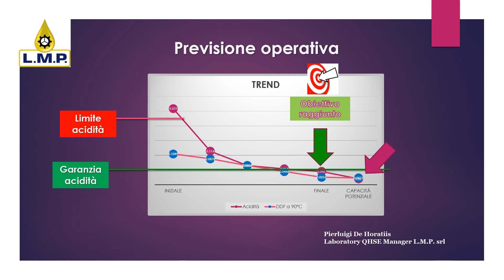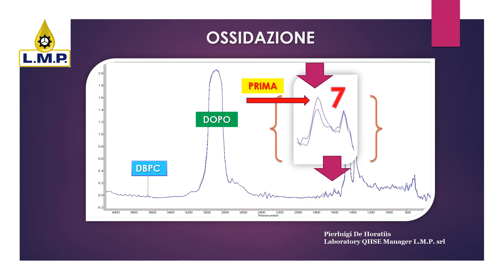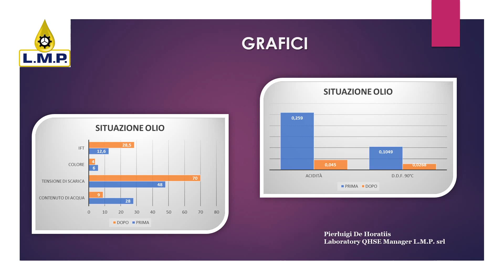Depolarizzazione olio con 47 anni di servizio, con unità di decontaminazione Filtervac inc (CA)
ATTIVITA' DI DEPOLARIZZAZIONE, ESEGUITA DALLA L.M.P. SRL  00012 - SETTEVILLE DI GUIDONIA ( RM ) - ITALIA